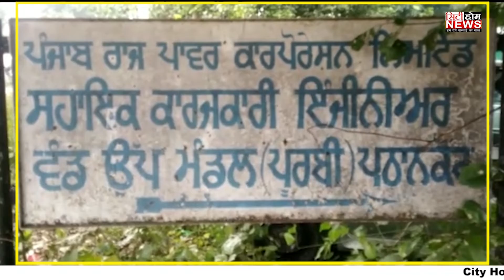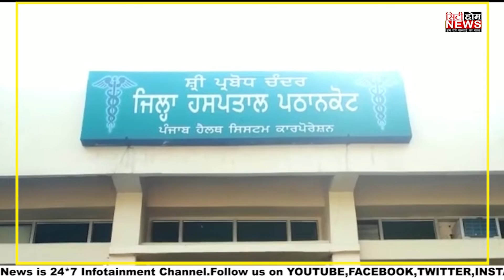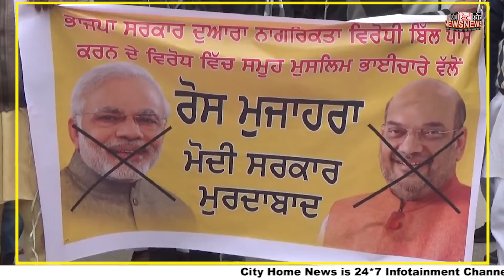CITY HOME NEWS | 22-12-2019